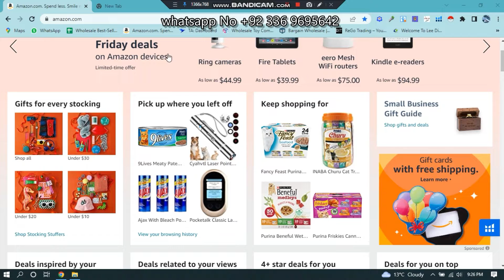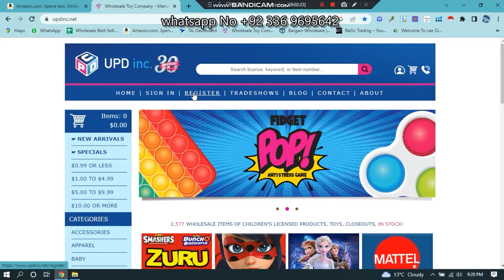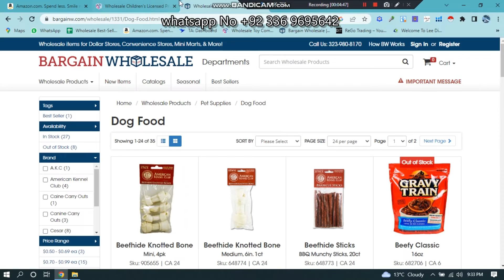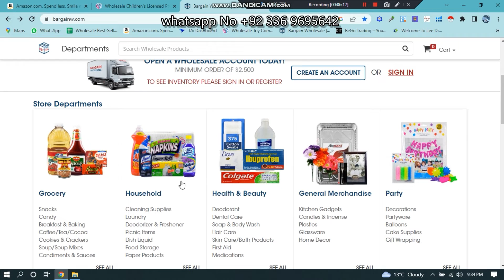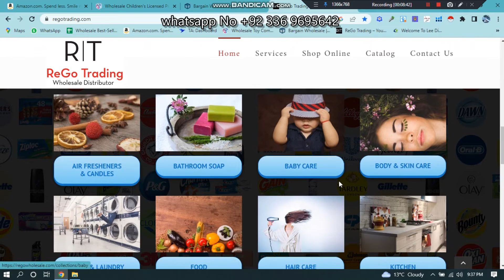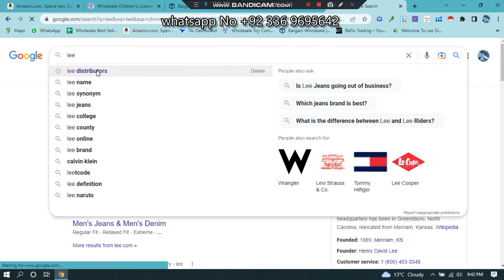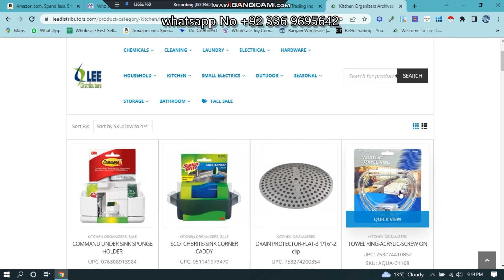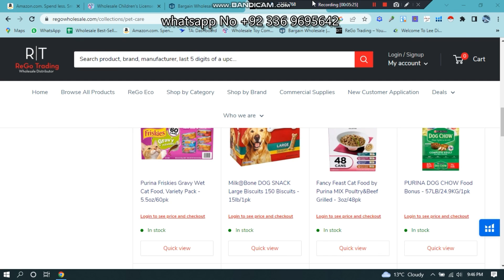How to Find Suppliers |How to Find USA Wholesale Suppliers in 2022 |Amazon distributor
Asalam  O Alikum friends today my video show you about.How to Find Suppliers |How to Find USA Wholesale Suppliers in 2022 |Amazon distributor
Amazon online course with learn with pashto